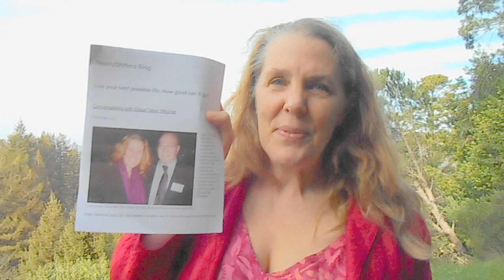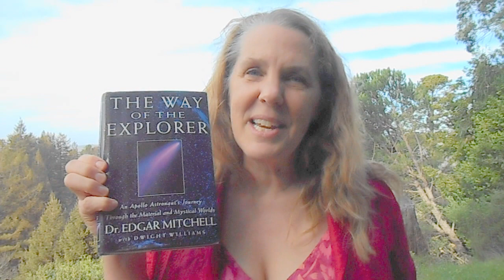Remembering Astronaut Edgar Mitchell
-- Astronaut Dr. Edgar Mitchell was much more than the 6th man to walk on the moon and founder of the Institute of Noetic Sciences (IONS)--he was a visionary who still inspires research into the nature of consciousness and reality.

I felt blessed to be able to see Dr. Mitchell in person at an IONS event in California in February 2010, where he was the guest of honor. I loved chatting with Edgar that chilly evening at the Chabot Space and Science Center in Oakland about the remarkable speed of technological advances over the past hundred years. He told me how amazing it is that his grandfather had crossed the United States of America in a covered wagon, his father was born soon after the Wright brothers made their historic first flight, and then Edgar walked on the moon and made it safely back home to Earth on Apollo 14. This was even more amazing, because Edgar's Apollo 14 mission immediately followed the nerve-wrackingly problematic Apollo 13.

I first got to know Dr. Mitchell via email correspondence that began sixteen years ago, in March 2000. When we first began our correspondence, we commiserated about the challenges of the publishing world, and shared our ideas regarding the connection between consciousness and the physical world. Dr. Mitchell provided me with his honest assessment of my manuscripts, and helped me envision a positive future for humanity on our beautiful blue-green planet, Earth.

"We went to the moon as technicians; we returned as humanitarians."

I was moved by the way that Dr. Mitchell had a positive vision for humanity that he shared through his commitment to creating an organization dedicated to exploring consciousness, at the Institute of Noetic Sciences. He frequently referred to the epiphany he'd had while in space, returning in his Apollo capsule to the Earth from the moon, as he looked up in the sky to see a full Earth. He describes in The Way of the Explorer that at that moment he felt, "I am one of a growing handful of human beings to have seen the Earth from the point of view of an extraterrestrial. In the heavens there is no up and down, no east or west. Earth is but a beautiful blue speck in the midst of a vast emptiness marked by luminous celestial bodies. We inhabit but one of those celestial bodies; one of the most organized-for all we know.From the heavens, in 1971, the Earth looked peaceful and harmonious, but of course all was not as it appeared. Conflict that threatened our very survival lay below. Weapons were poised, ready to annihilate life as we knew it at a moment's notice; environmental crises were lurking just beyond public awareness. The common root of these mushrooming dilemmas, I believe, has been conflicting, out-dated, flawed ideology and dogma, with roots in antiquity."

The blog post associated with this video can be read in its entirety